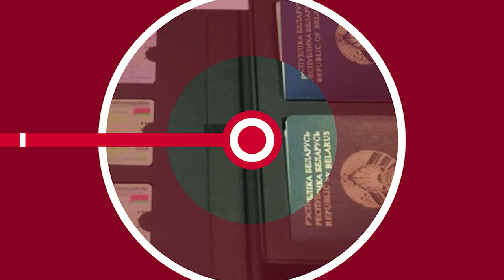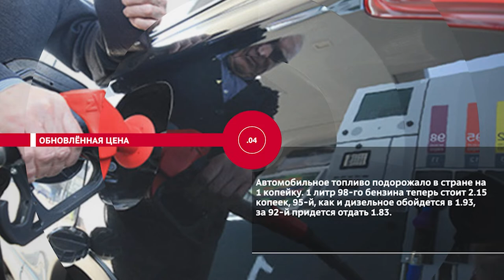НОВОСТИ ЭПИЗОДЫ 04 05 2021